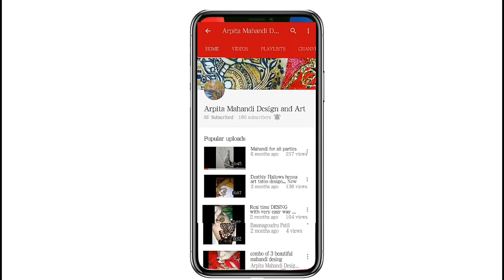Modern integrate mehndi art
Hello friends this is my new video on mehndi design if you like this video don't forget to like share and comment and if you knew on my channel then don't forget to subscribe to my channel and hit the bell icon for latest updates
This video on indicate mehndi design which is I have narrated in Hindi if you like this video then don't forget to share it and don't forget to like it and most important thing is coming so please please please do comment Thanks to all my friend who supported me everyday and who love me thanks to my friends love you friends thank you thanks for watching